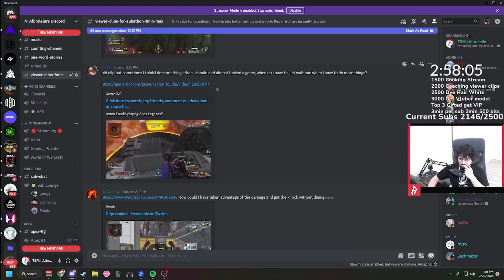【コーチング】敵を倒すときにやってはいけないことを話すアルブラレリー【翻訳】apex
Apex海外プロの翻訳動画を投稿しています。

フリーBGM [セツナフィーバー]